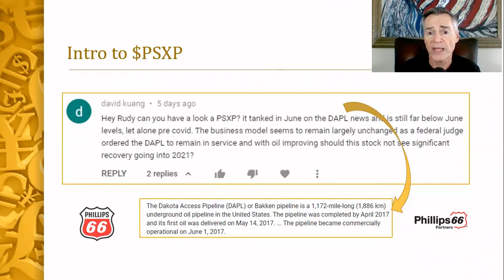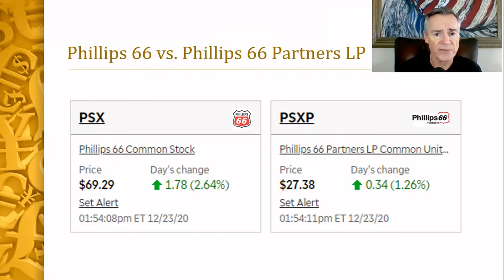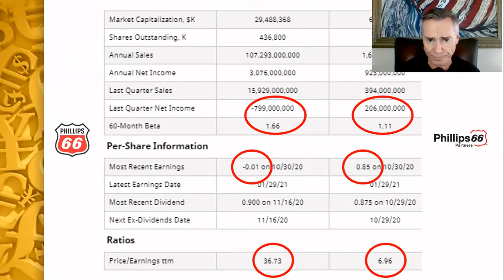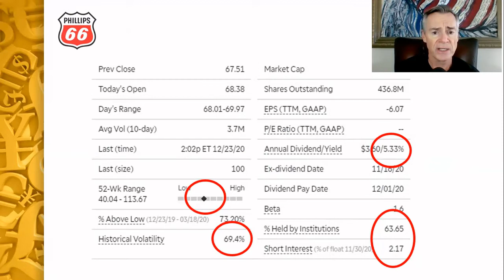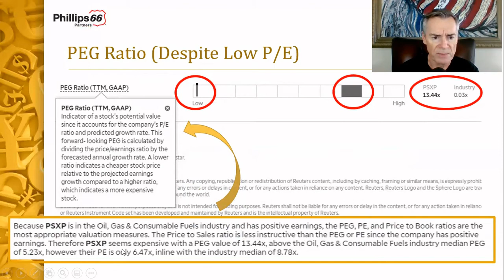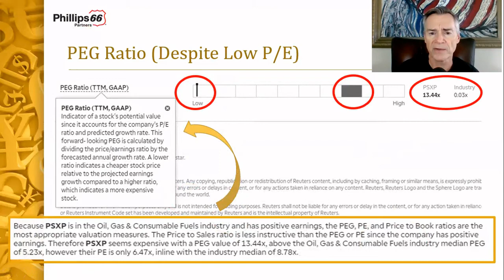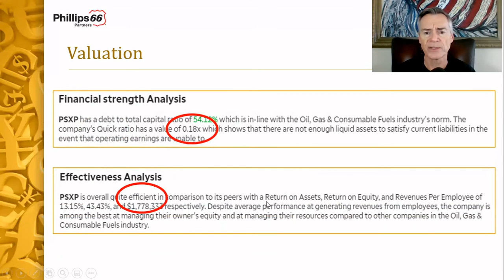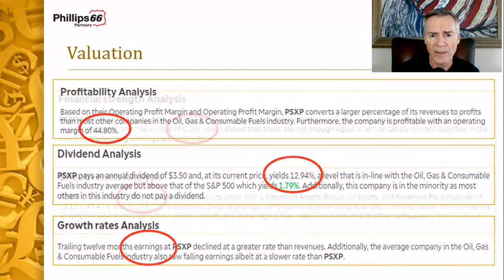Phillips 66 | Undervalued Energy Whale | Phillips Partners LP | PSX | PSXP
Our videos are educational. We do not offer financial advice. We do not receive or accept payment from publicly traded issuers. Sometimes the content is funny... and sometimes it is serious. If you view this as investment advice, you will probably lose all your money... so do your own research before making investment decisions!

We are value investors. We look for securities with prices that are unjustifiably low based on intrinsic worth, estimated by analyzing an issuer's fundamentals.

We do not support the efficient market hypothesis. This suggests that stocks always trade at their fair value, making it harder for investors to either buy stocks that are undervalued, or sell them at inflated prices. We believe the market will eventually favor quality stocks that were undervalued. We are not really concerned with the activities of the stock market, although we "watch" market activity all the time.

Remember we said we do not offer investment advice?